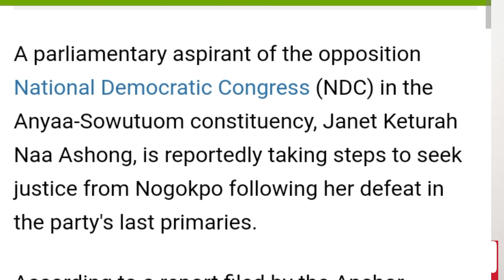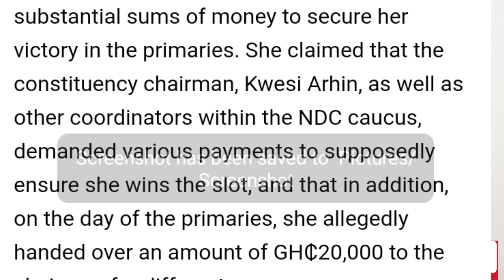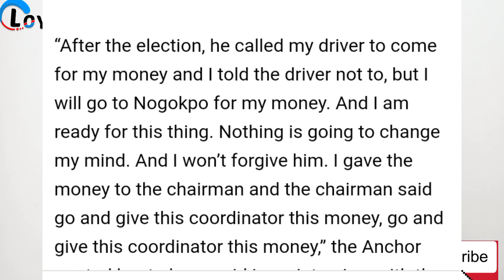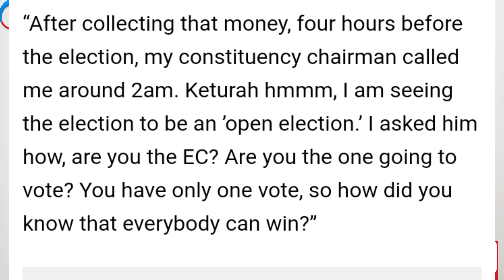I will Go To Nogokpo For My Money- Failed NDC MP Aspirant Threatens Chairman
Loyalty TV Studios provides you with everything about entertainment and sports in Ghana.